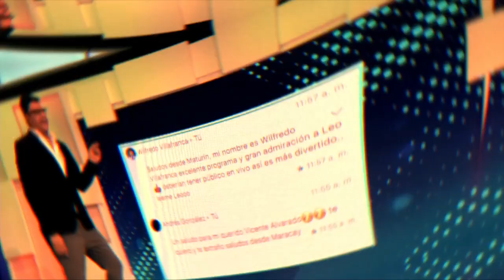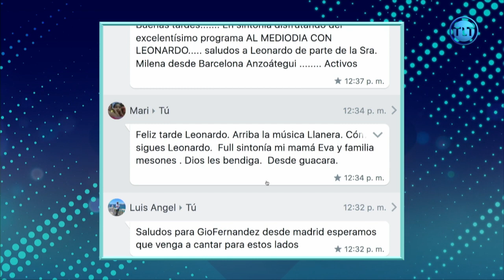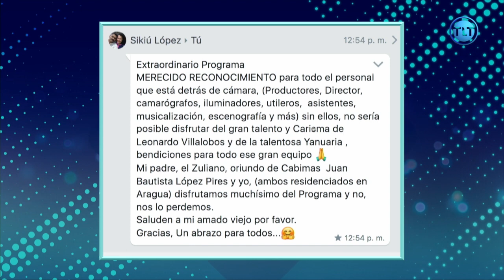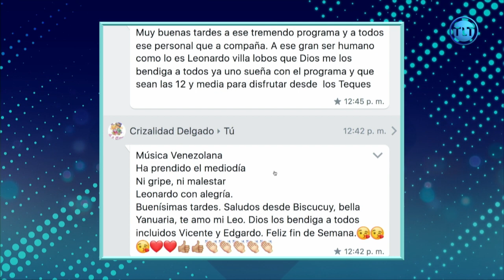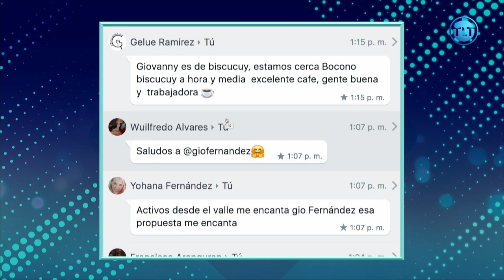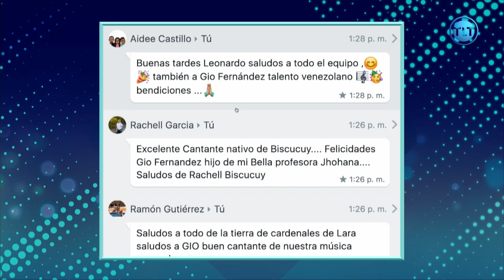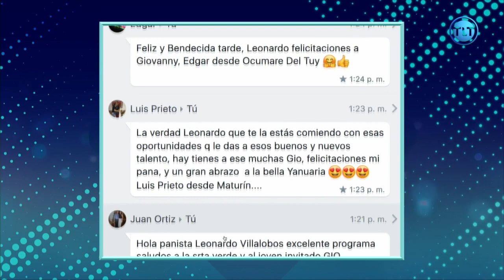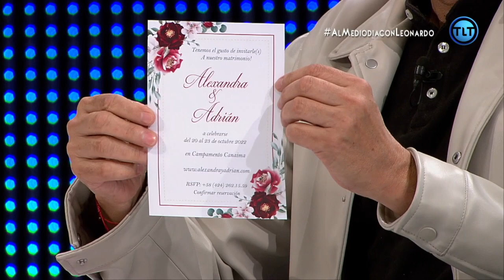El Show del Mediodía con Leonardo Villalobos | AlMediodíaConLeonardo | #121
Disfruta de la buena televisión en una nueva edición de El Show del Mediodía con Leonardo Villalobos, en donde tendremos música, humor, concursos y entrevistas. ¡Déjanos tus comentarios!